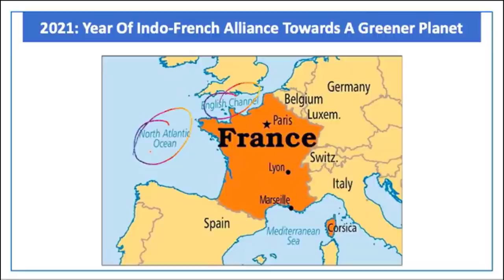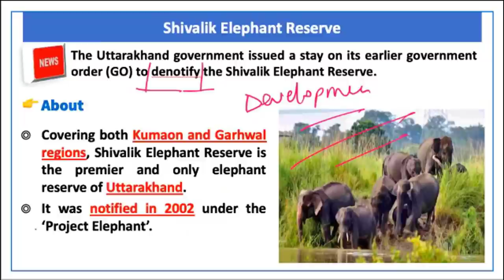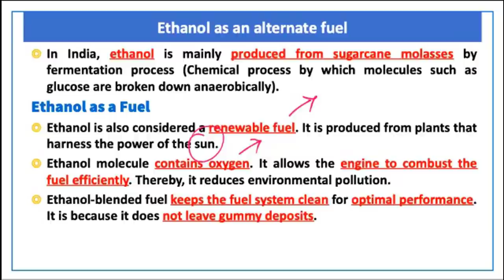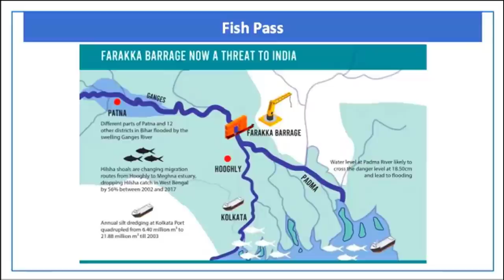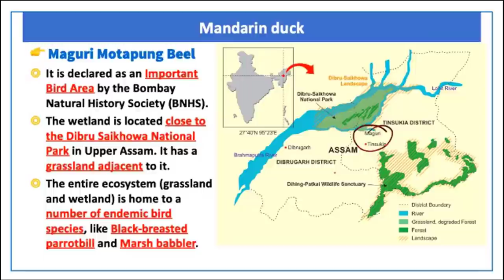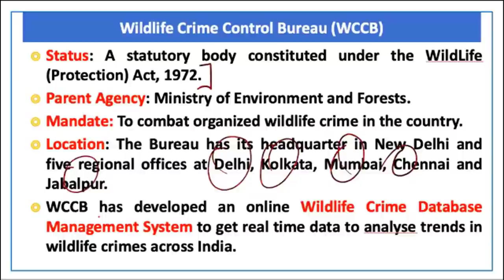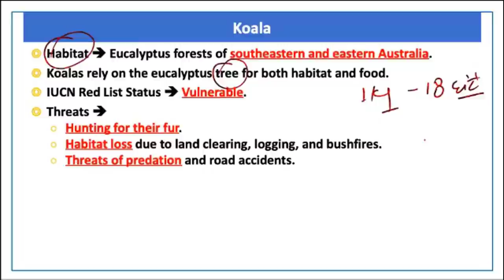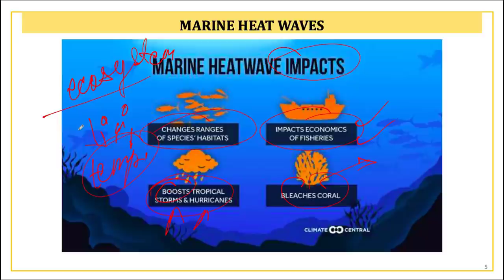Environment | Lecture 6 | Prelims Revision 2021 | February 2021 | UPSC​ | CSE​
Future Officers
00:00 - Introduction
00:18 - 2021: Year Of Indo-French Alliance Towards A Greener Planet
02:07 - Periyar Tiger Reserve
03:43 - Global Climate Litigation Report 2020
05:58 - Centre For Wetland Conservation and Management
07:31 - Shivalik Elephant Reserve
09:30 - Fishing Cat
13:12 - Orobanche
14:04 - Ethanol as an alternate fuel
16:06 - Brookesia nana
17:22 - World Sustainable Development Summit 2021
19:06 - Arka Subha variety of Marigold (गेंदे का फूल)
21:01 - Fish Pass
23:48 - Ebola
24:01 - Karlapat Wildlife Sanctuary
25:13 - Chittaura Lake
26:46 - Soil Health Card Scheme
28:29 - Mandarin Duck
30:30 - Giant Leatherback Turtle
32:53 - Coelacanth
35:56 - TREE CITIES OF THE WORLD
37:03 - ASIA ENVIRONMENTAL ENFORCEMENT AWARD-2020
37:34 - Wildlife Crime Control Bureau (WCCB)
38:15 - Siberian Mammoths
40:16 - Carbon Watch
43:12 - Koala
45:27 - Black-Footed Ferret
47:12 - State of Environment Report, 2021
48:23 - MARINE HEAT WAVES
52:27 - Thank You